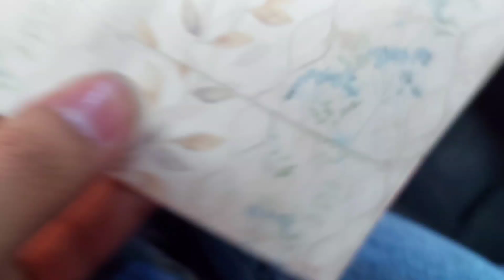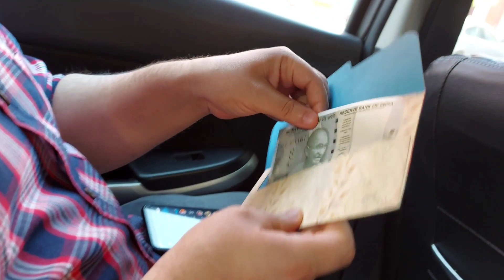THE AFTER PARTY | RECEPTION CEREMONY | BIG FAT INDIAN WEDDING | INDIAN WEDDING VLOGS | (HINDI)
We attended a function of reception ceremony of my friend. we danced and enjoyed a lot, made a video by compiling few good moments.

I TRIED ALL BURGER BRANDS IN INDIA FOR 24 HOURS| BURGER EATING CHALLENGE|BURGER CHALLENGE PART- 1

I TRIED ALL BURGER BRANDS IN INDIA FOR 24 HOURS| BURGER EATING CHALLENGE|BURGER CHALLENGE PART- 2